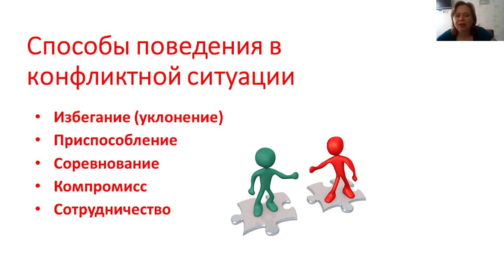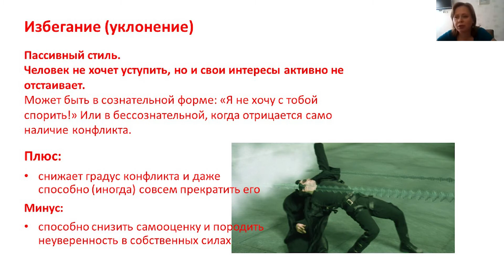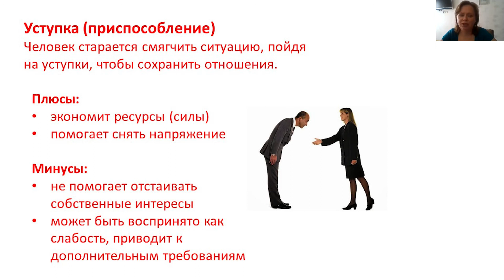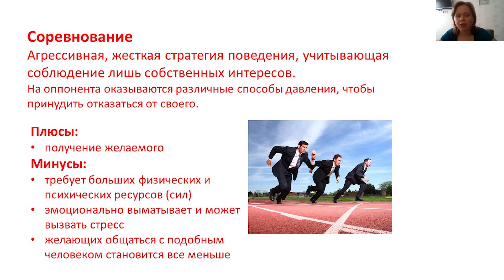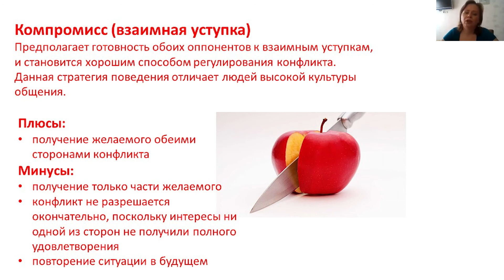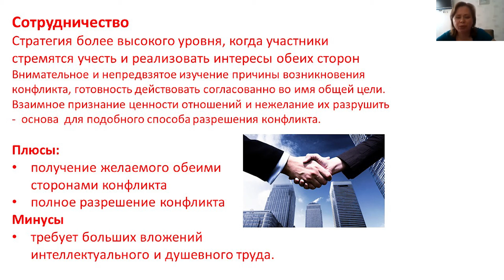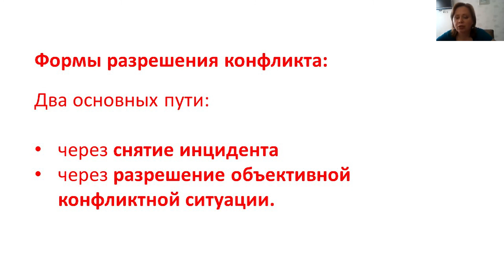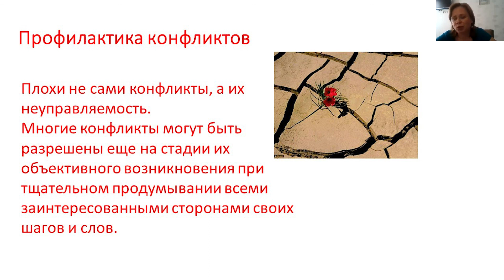Лекторий для подростков «Азбука общения». Лекция № 4. Поведение в конфликте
Мы будем говорить о том, что такое общение, каким оно бывает, об ошибках восприятия и понимания человека человеком, которые мешают нам правильно понимать друг друга, о конфликтах и способах их разрешения, а также о многом другом. Каждая встреча будет посвящена одному явлению из психологии общения.
Ведущая: психолог Александра Березина.
12+